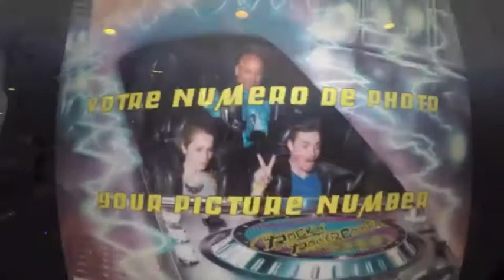Rock roller coaster 2015